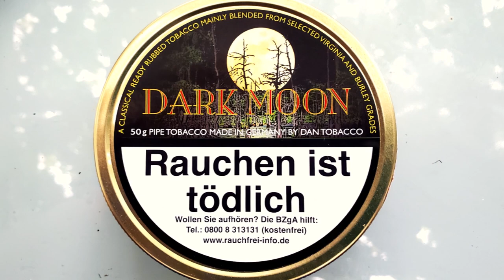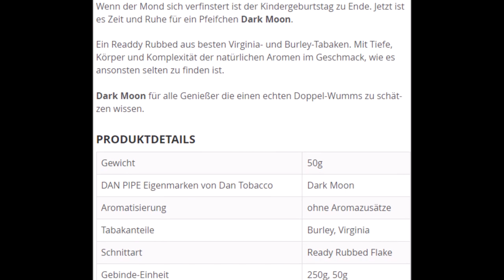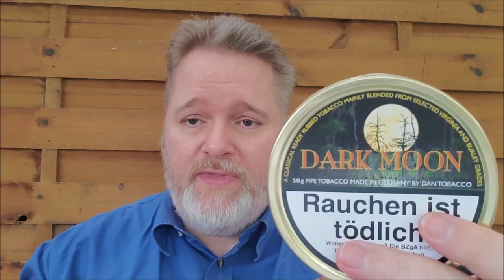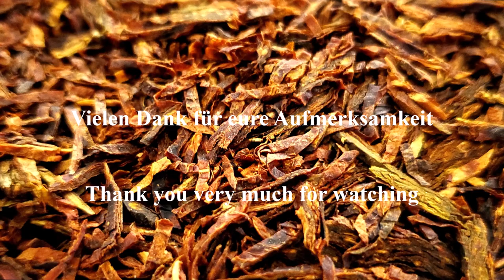🇩🇪🇺🇸 Pfeife rauchen | DTM – Dan Tobacco »Dark Moon« | Pipe Tobacco | Pfeifentabak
»Wenn der Mond sich verfinstert ist der Kindergeburtstag zu Ende. Jetzt ist es Zeit und Ruhe für ein Pfeifchen Dark Moon. Ein Readdy Rubbed aus besten Virginia- und Burley-Tabaken. Mit Tiefe, Körper und Komplexität der natürlichen Aromen im Geschmack, wie es ansonsten selten zu finden ist. Dark Moon für alle Genießer die einen echten Doppel-Wumms zu schätzen wissen.«
(Text vom Dan-Pipe Online-Shop)

»When the moon goes dark, the children's birthday party is over. Now it's time and rest for a pipe with Dark Moon. A Readdy Rubbed made from the best Virginia and Burley tobaccos. With depth, body and complexity of natural flavors in the taste that is otherwise rarely found. Dark Moon is for all connoisseurs who appreciate a real double whoom.«
(Text taken and translated from Dan Pipe’s Online-Shop)